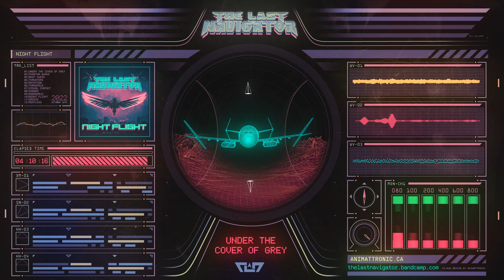The Last Navigator - Under The Cover Of Grey (Official Visualizer)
Full Album "Night Flight" is available at